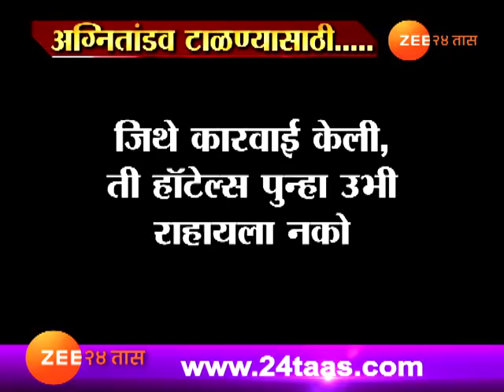मुंबई | कमला मिल अग्नितांडव | १० दिवसात काय झाल ?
Mumbai | Update On Fire In Kamla Mill Compound